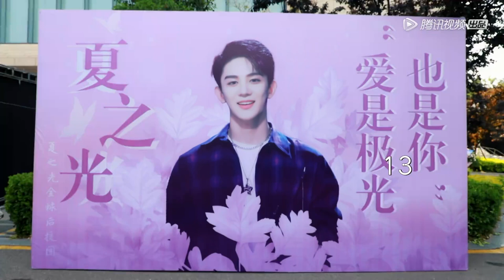《创造营2019之大岛日记》第七期：【夏之光vlog】讲土味情话超撩，玩“打脸游戏”手速惊人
《大岛日记》，实时揭秘最新鲜的创造营台前幕后。想要了解每天发生在男孩们身上的成长蜕变，敬请关注《大岛日记》。